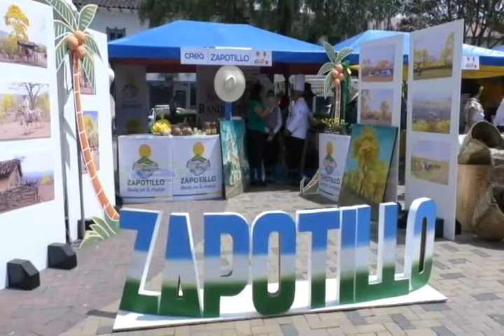Feria de Turismo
En la Plaza de San Sebastián se presentó la Feria Provincial de Turismo, con delegaciones de casi todos los cantones